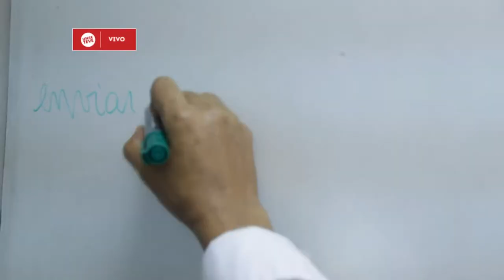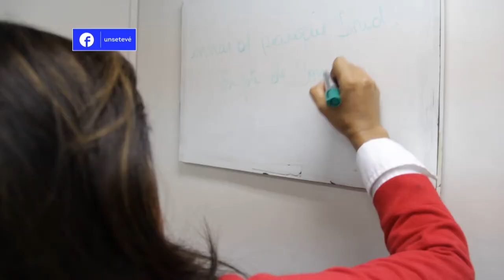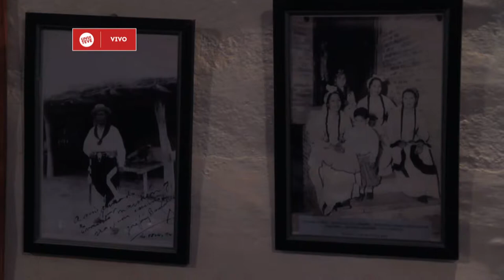Portal UNSE 21 ► UNIPERSONALES: Delia Peralta